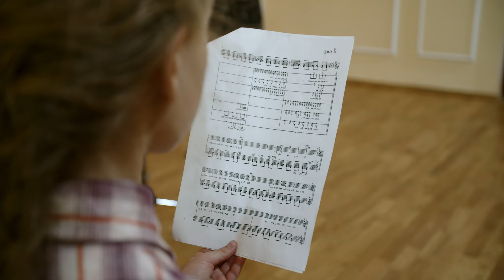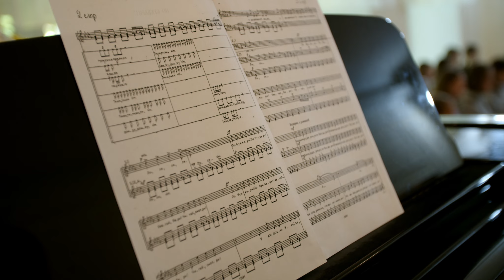Дневник Балтийской палитры. День 3. Зачем музыканту мозг?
Обзор занятия в ДМШ им. Р.М. Глиэра, где с хором "Радость" - самым массовым по численности - с экспертом Марией Челмакиной. Она - главный хормейстер и солистка Камерного хора Московской консерватории им. П.И. Чайковского, преподаватель вокала кафедры хорового дирижирования МГК им. П. И. Чайковского и дирижирования МПГУ.